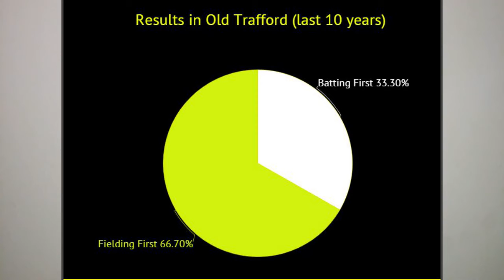Ind vs Pak Review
Will Pakistan finally manage to break the World Cup jinx against India?